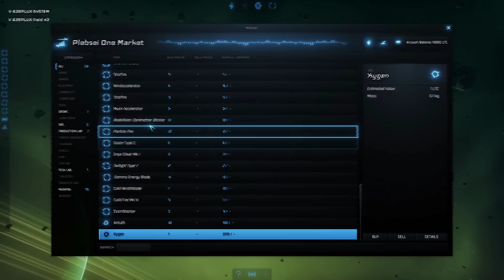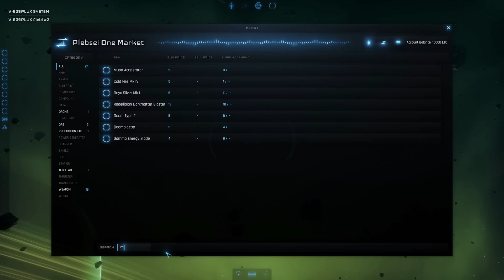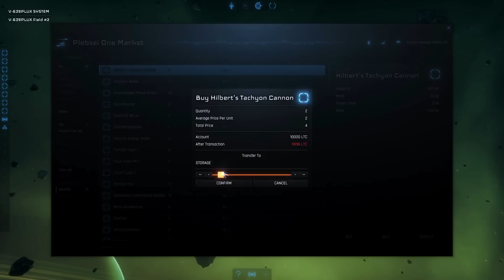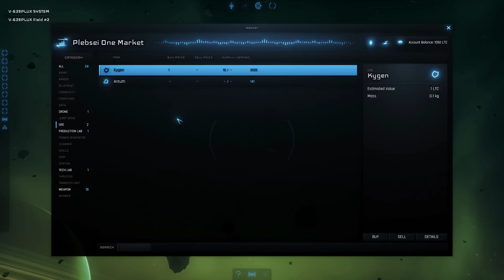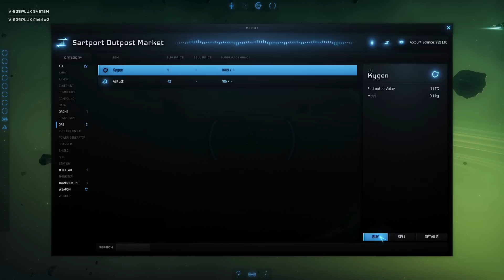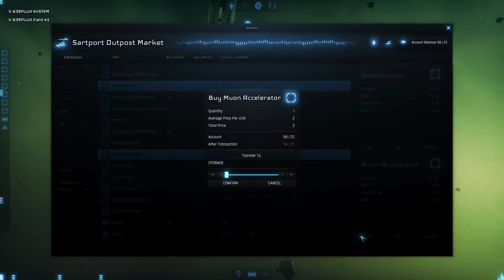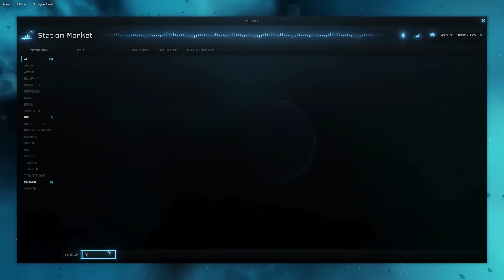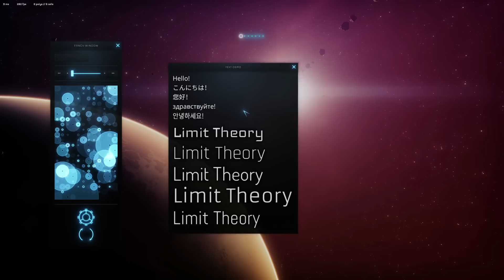Limit Theory Development Update #21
Welcome to the 21st official Limit Theory development update! Limit Theory ), is a single-player, procedural space simulation game slated for release in early 2015.  for further details.